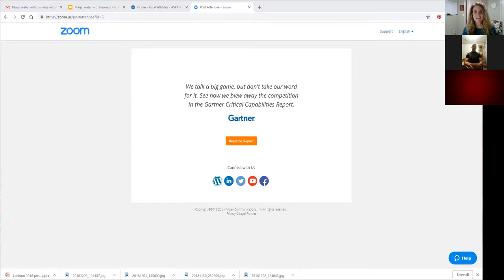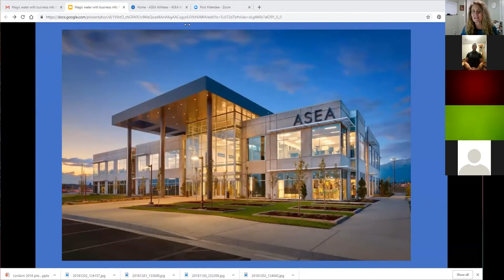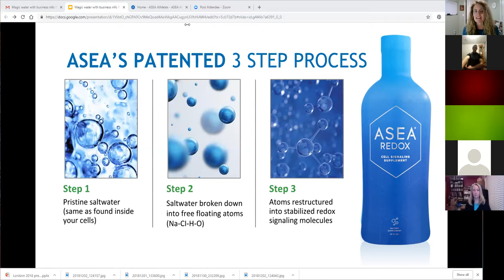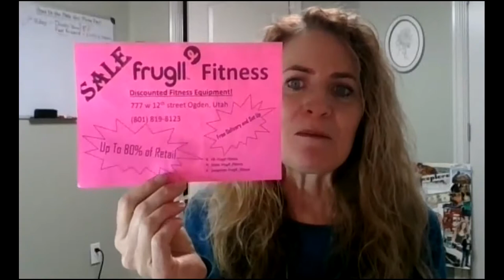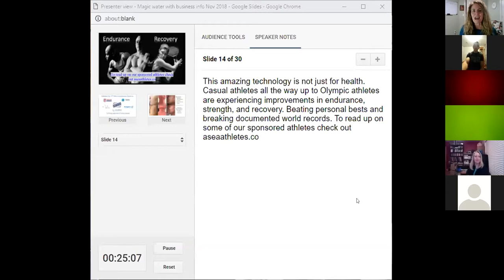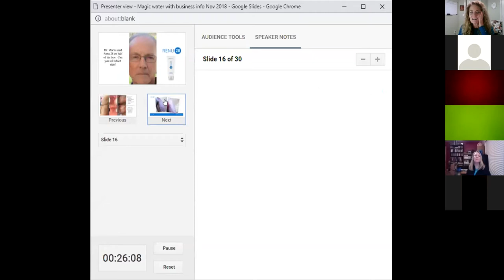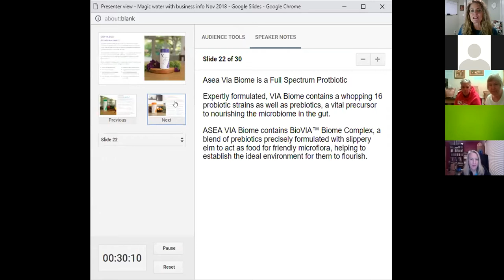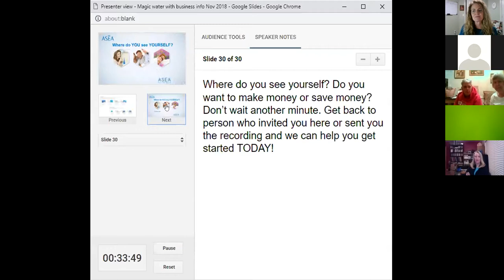Redox Cutting edge Technology. Athlete and Indoor Football player shares more energy & fast recovery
Join us on this quick presentation on Redox Signaling Molecules, we sometimes call it Magic Water! We talk with Cooper who is taking the challenge of drinking our magic water. He tells the benefits he is experiencing with increased energy, endurance and better recovery as he trains. He is an extreme athlete and enjoys a very active lifestyle. Cooper is young and very healthy. He is looking for a safe way to increase his endurance and recover faster. With his hard core trainings back to back everyday he needs the extra human performance.